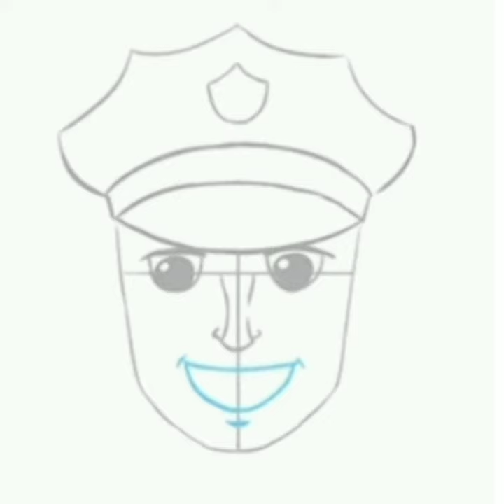How to draw a police officer step by step#shorts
رسم ظابط خطوة بخطوة